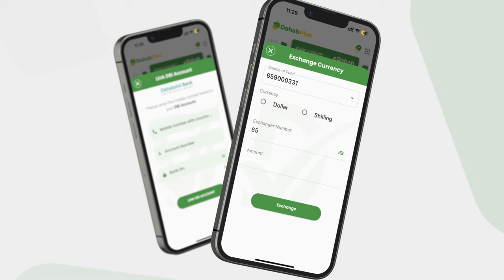Gollaha Amaanka oo ka shiraya Xaaladda Soomaaliya.